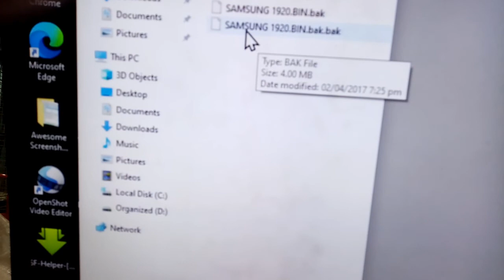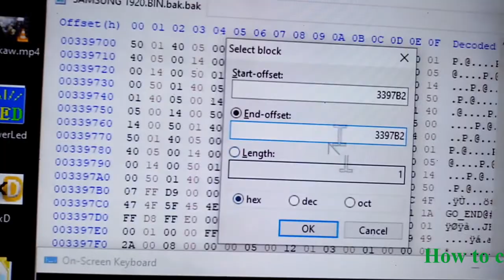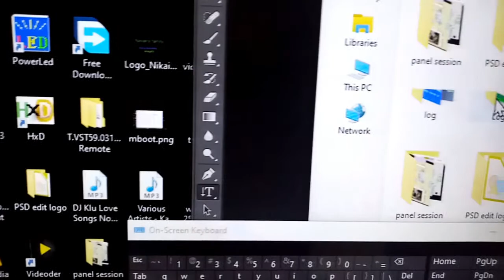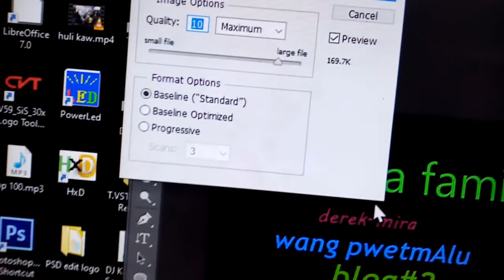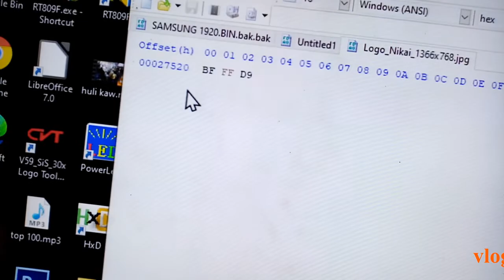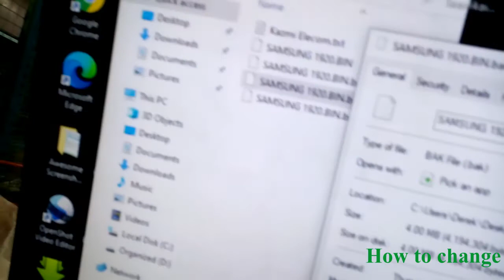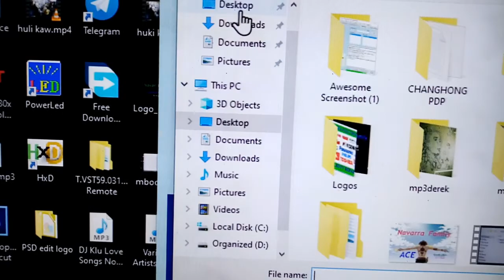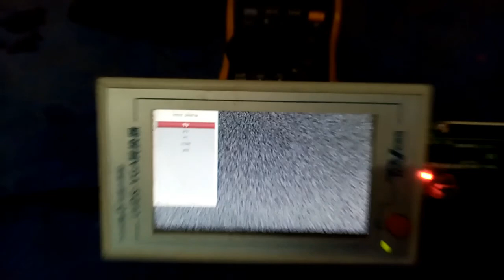How to change logo by editing binary in lcd/led tv